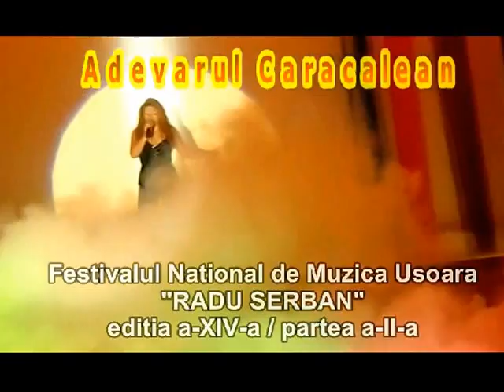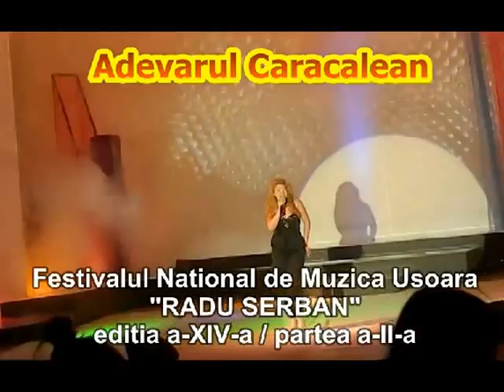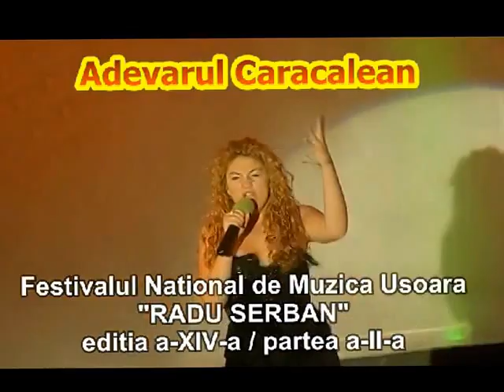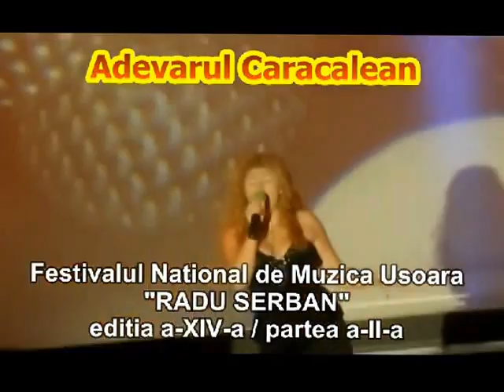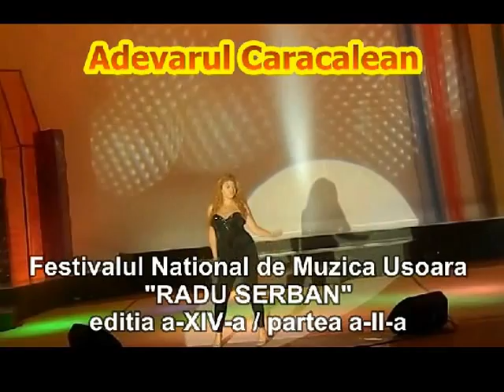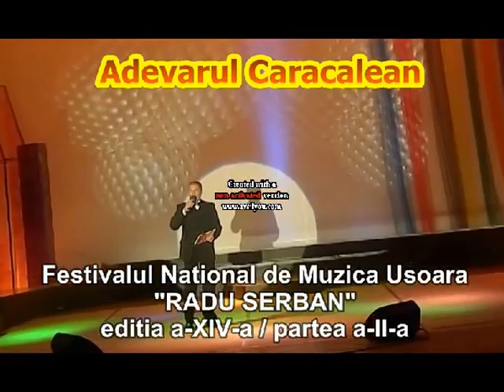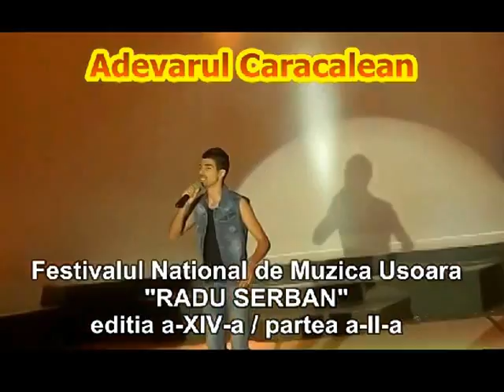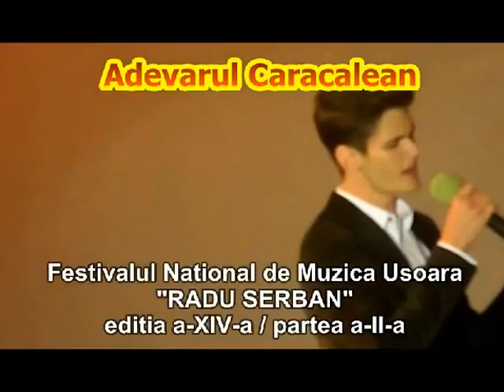Festivalul National de Muzica Usoara "Radu Serban", partea a-II-a